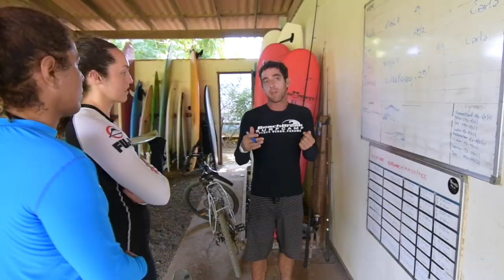Brazil-021 BJJ Retreat in Panama.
Check out the experiences of the people that went to our first bjj retreat in Panama.